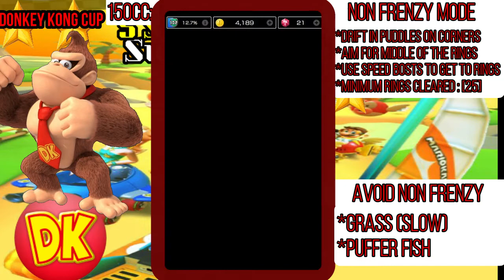Summer Tour Part 2 Mario Kart Tour (5 Start Tutorial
Tutorial to help you get all the Stars on the each Cup Mario Kart Tour Paris Tour